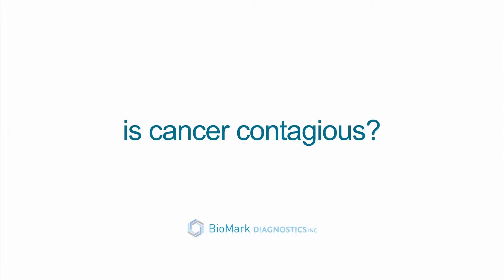Cancer Facts: Is Cancer Contagious?